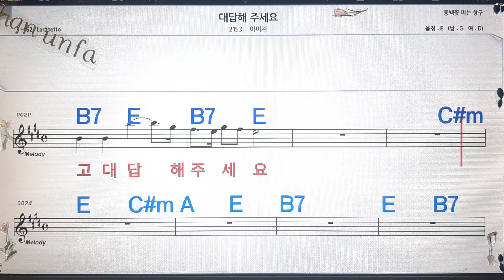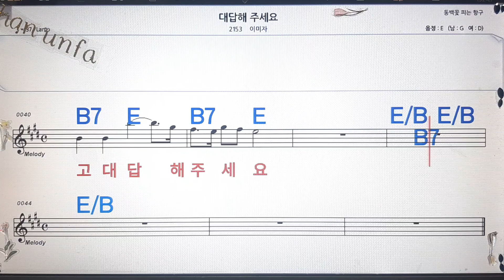대답해 주세요/이미자💋노래방, 통기타 , 코드 큰악보, 가라오케, 반주💖Karaoke, Sheet Music, Chord, MR